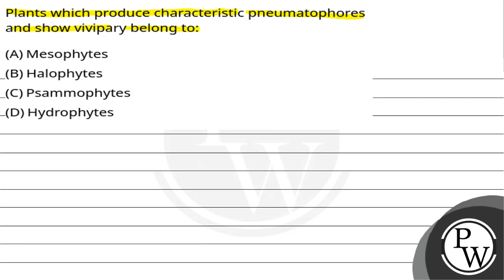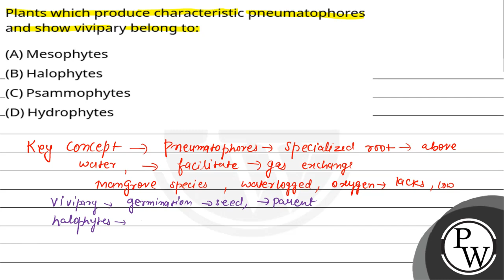Plants which produce characteristic pneumatophores and show vivipary belong to:....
Plants which produce characteristic pneumatophores and show vivipary belong to: 📲PW App